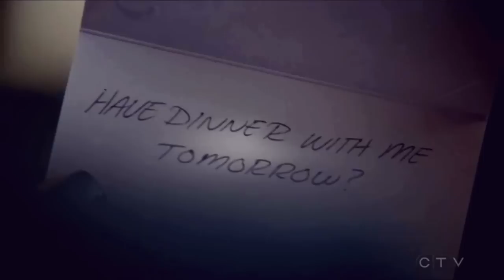Castle & Beckett // Lionheart {8x07}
Contains Spoilers for 8x07 'the last seduction'
Castle & Beckett. Season 8. 'Kate. I have never given up hope. Not since the day we met. and that will never change until you tell me it should. Then Don't Change...Ever.'

Thank you Ells @jaymaskatic for recommending this song the other week. Wouldn't have heard it yet if wasnt for you. Can't believe how perfect the lyrics are for castle and beckett!

Ahhhh! Last episode was beyond perfect!! My favourite so far of season 8. Words can't even explain how much I enjoyed the episode. Beautifully wrote and filmed.   Ryan and Espo were hilarious glad they made amends. will be making a ryan/espo video too.

Don't think I breathed the entire last scene to be honest. They're 'time in' was so HOT!

S1-8 // HD //